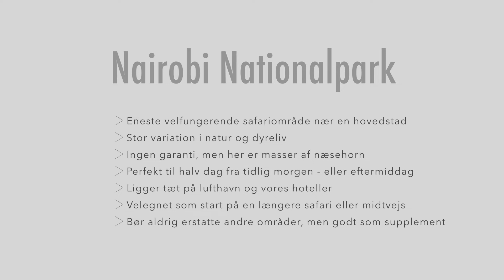Nairobi Nationalpark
Kort video fra Nairobi Nationalpark, der som nationalpark i verden ligger lige op ad en hovedstad. Skønt dyreliv og perfekt som indledning til en større safarisafari, hvis man har en halv dag i Nairobi